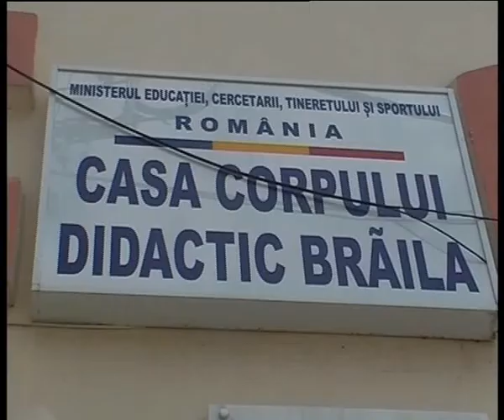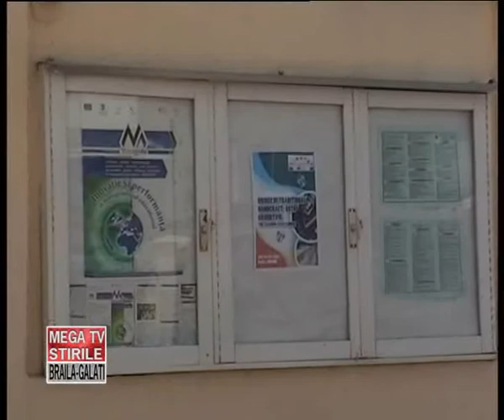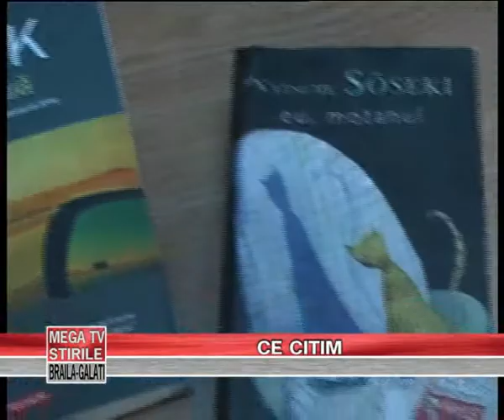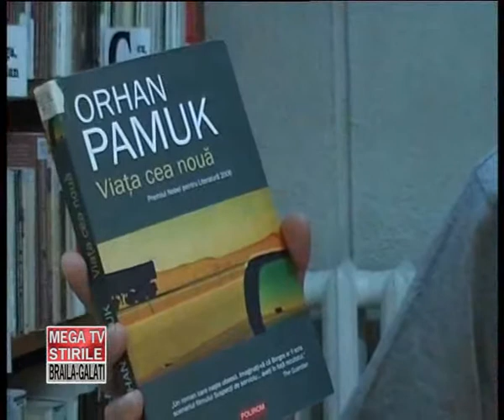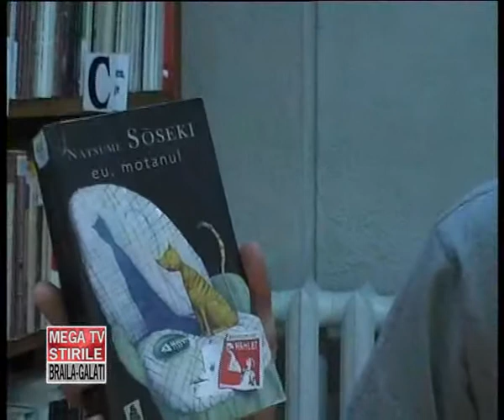STIRI MIERCURI 18 IULIE 2012